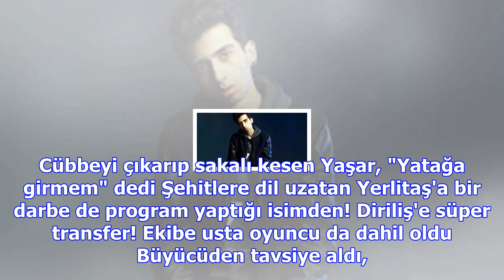Jelena yenge, ödül töreninde öyle bir kıyafet giydi ki bakan bir daha baktı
Haberler » Magazin » Haber Dusco Tosic, Magazin CNN Türk spikeri, canlı yayında başına gelecek en kö...